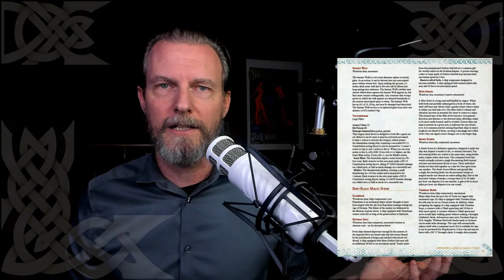Review: The Journals of Kaz the Minotaur: The Lost Colony | DragonLance Saga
Join me as I review The Journals of Kaz the Minotaur: The Lost Colony by Richard A Knaak (@user-vc8qy6dd4q), Charles Martinell, Edward Mekeel, William Richardson, Timothy Shiflet, Trampas Whiteman, Brian Holt, @DragonlanceNexus, live! Share your thoughts on this sourcebook and adventure released on December 16, 2023 by Dragonlance Nexus.

About The Journals of Kaz the Minotaur: The Lost Colony

“I’ve always wanted to return to Kaz and tell more of his story. Now, I’ve found a way to reveal a small piece of it, hopefully the first tale of several.”
– Richard Knaak

The Dragonlance Nexus proudly presents The Journals of Kaz the Minotaur: The Lost Colony! Featuring a new short story from New York Time best-selling author Richard A Knaak, this sourcebook and adventure has everything you would ever need to play a minotaur and sea-based Dragonlance campaign. In this book you will find:

- The Colony, by Richard A Knaak: a “first of its kind” DM’s Guild short story detailing Kaz the Minotaur’s further adventures to establish a new homeland for his family and people
- The full history of the minotaur people, including government, religion and other civilizations
- 3 new ancestral traits for the minotaur ancestry
- 3 new subclass options for the Fighter, Rogue and Sorcerer
- New optional ship rules to enhance any sea-going campaign
- A five-part adventure for 6th level characters that seamlessly intertwines and expands upon the short story
- A gazetteer of a new adventuring location, the pirate city Gyr’s Folly
- Statblocks of the heroes and villains from both the short story and adventure, including one for Kaz himself
- Stats for every conceivable ship that sail the seas of Krynn
- 16 new magic items and gear to enhance your game
- 5 new spells for maritime spellcasters